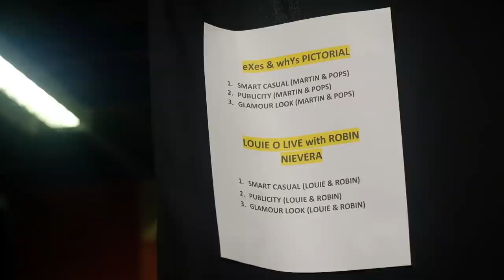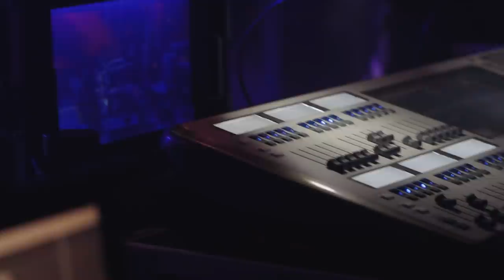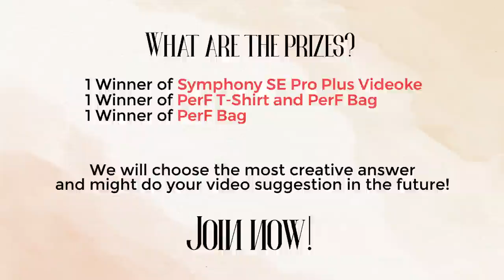Why We're Back | Pops Fernandez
Check out why Martin and I are back together, and what's keeping me busy lately.

Watch out for our new show "eXes & whYs" on Cignal TV’s Colours.

We will choose 3 comments with the most creative suggestions!
1 Winner of Symphony SE Pro Plus Videoke
1 Winner of PerF T-Shirt and PerF Bag
1 Winner of PerF Bag

And a chance that we will make a video from your suggestion!